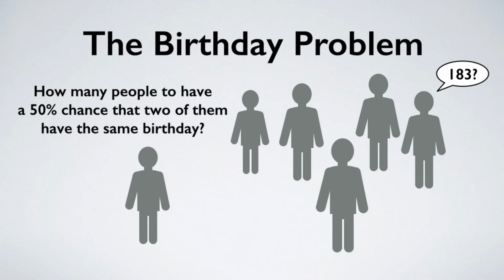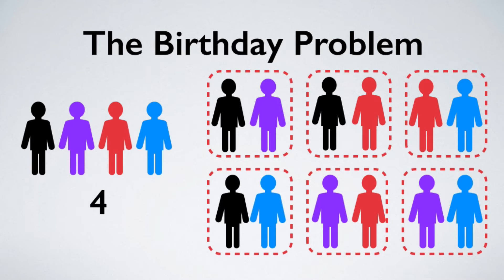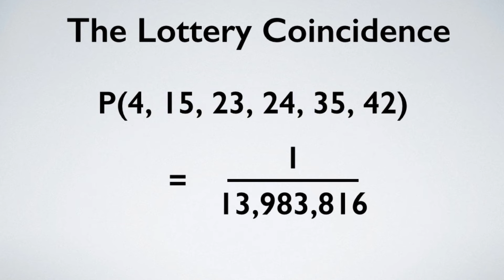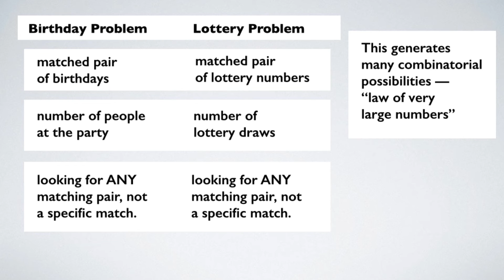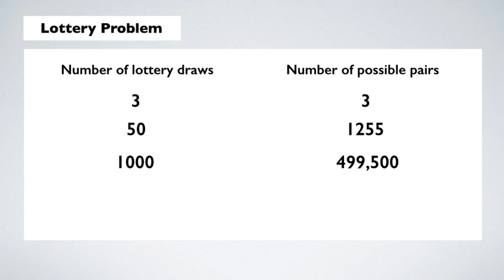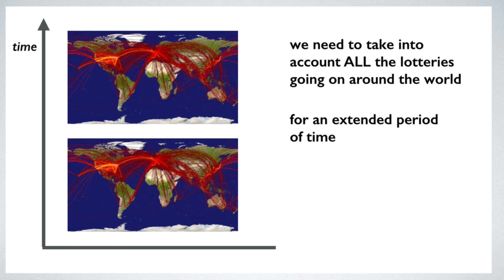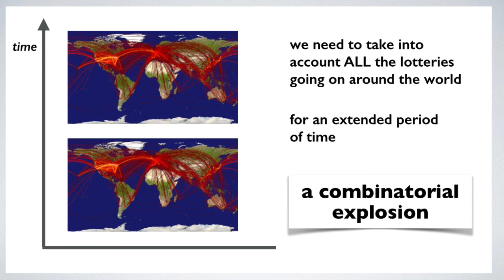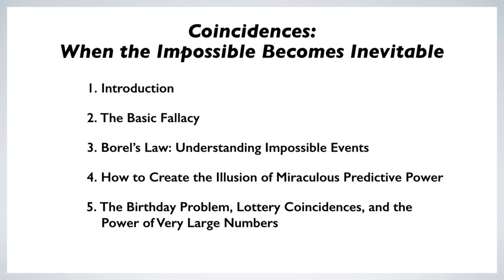Critical Thinking About Coincidences (5/5)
This is the fifth video in a five-part series on critical thinking about coincidences.

In this video we examine unlikely coincidences through the lens of the "birthday problem", or the "birthday paradox", as it is sometimes called. This is a famous problem in probability theory that is used to illustrate how combinatorial factors can make seemingly impossible events statistically inevitable.